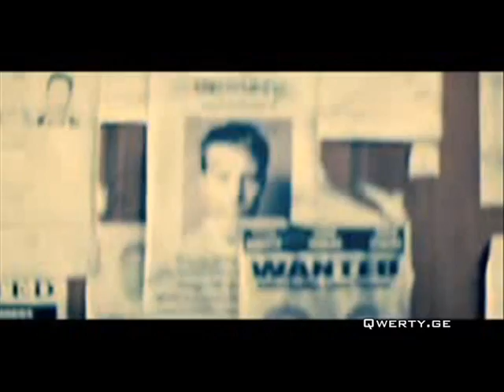(Who is Johnny X?)